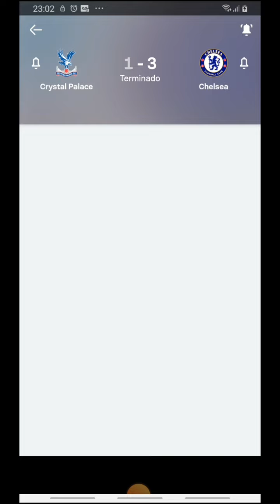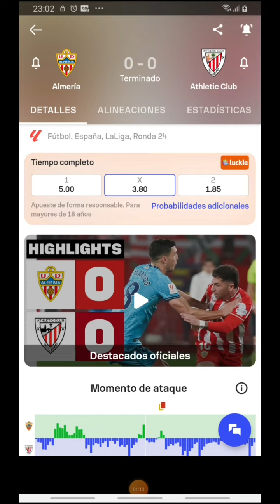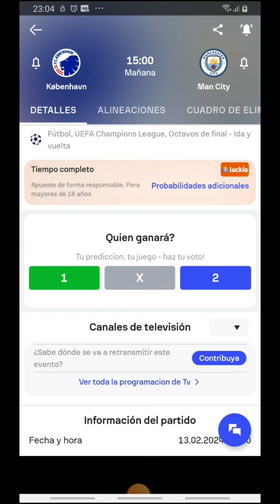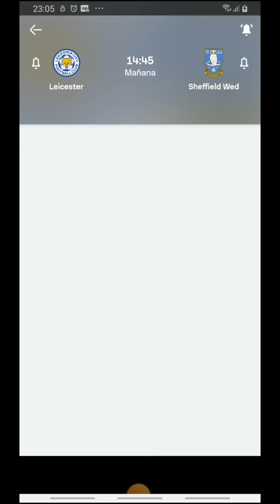🔥PRONÓSTICOS CHAMPIONS MARTES 13 DE FEBRERO🔥 ✅PARLEY CHAMPIONS HOY MARTES✅CITY COP.HAGE REAL LEIPZIG